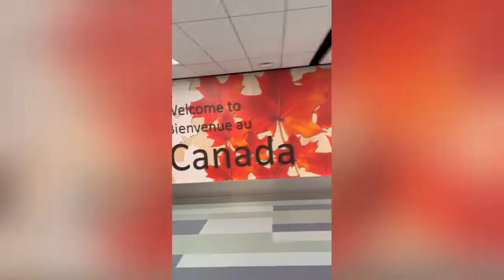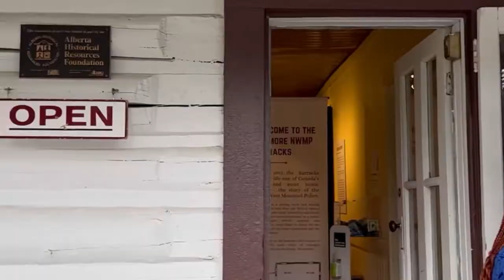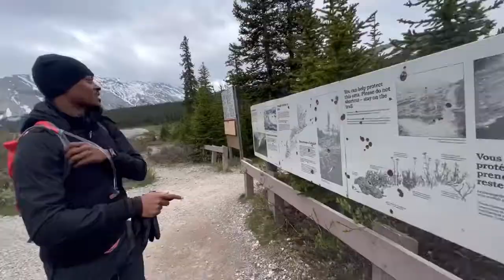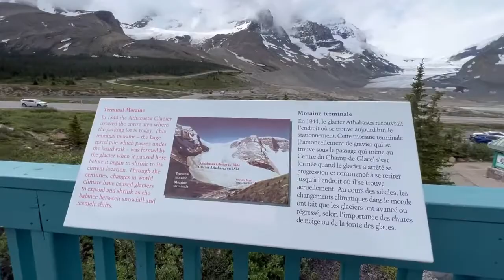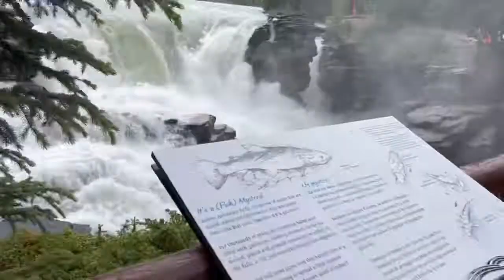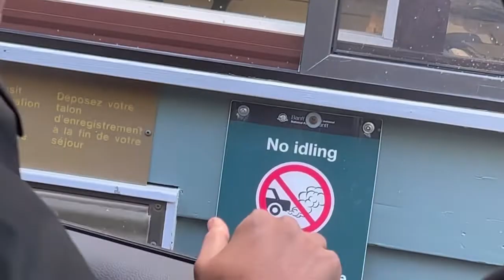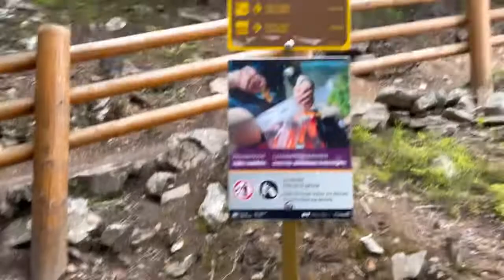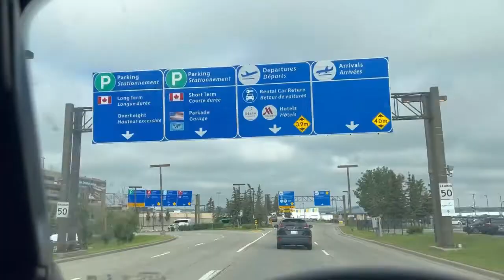4 days in BANFF 🇨🇦 Guide & Vlog | Camping, Hikes, Road trip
You can Read more details on our trip and other tips for your visit at brittoffthebeaten.com! 👇🏾

We camped all 3 days and most of our activities were hiking.
Some of our stops included

-Parker Ridge Trail
-Big Beehive and Devil’s Thumb
-Peyto Lake
-Bow Lake
-Sunwupta Falls
-Athabasca Falls

We camped at
-Lake Louise Campground
-Two Jake Lake Lakeside
- and Columbia Icefields campground near Jasper